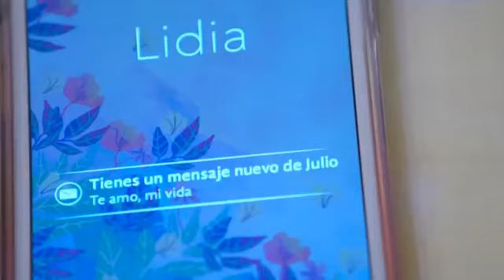La Rosa de Guadalupe 'El caballero contra la sombra del dragón' Ver Completo ↓